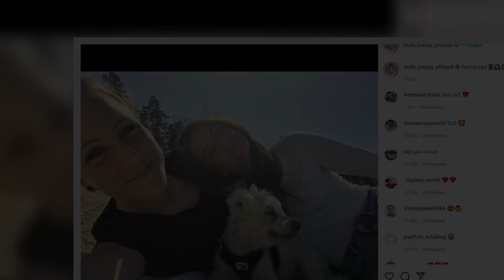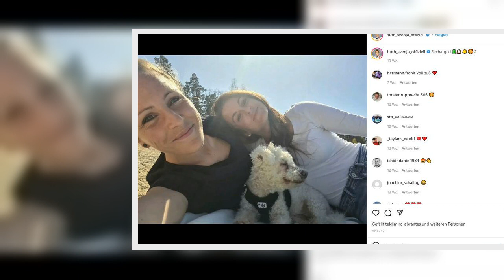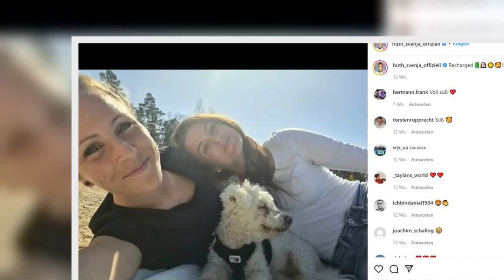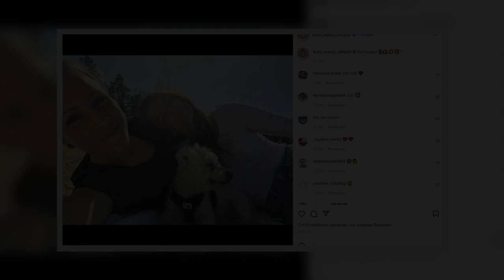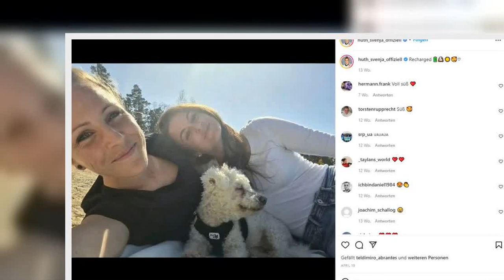Nachdem die Spielerfrauen Rebekah Vardy und Coleen Rooney ihre jahrelange Fehde vor Gericht austruge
Nachdem die Spielerfrauen Rebekah Vardy und Coleen Rooney ihre jahrelange Fehde vor Gericht austrugen, gibt es jetzt ein Urteil im Prozess.   Der Krieg der Spielerfrauen findet (vorerst) ein Ende: Vor Gericht in London hat Coleen Rooney den Verleumdungsprozess gegen Rebekah Vardy gewonnen. So könnten auf Vardy etwa drei Millionen Pfund Anwaltskosten beider Seiten zukommen. Die zuständige Richterin urteilte, Vardy habe Geschichten über Coleen Rooney an die Presse weitergegeben.  "Wagatha Christie